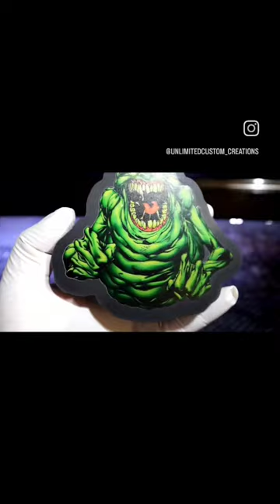LED Glowing Fender badges 🔥 #392